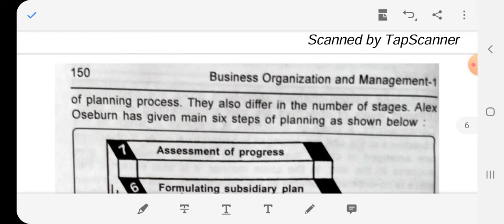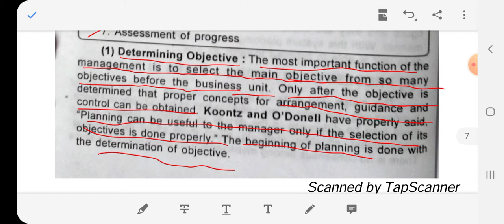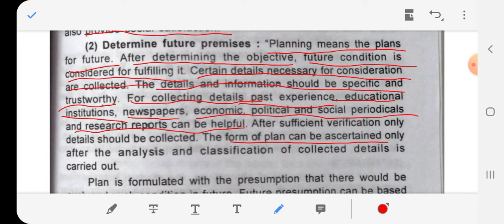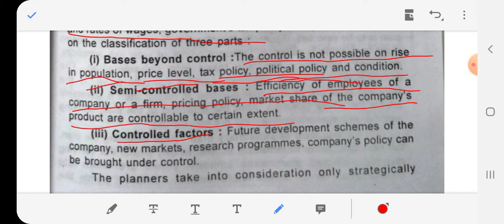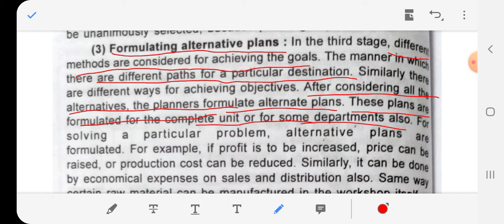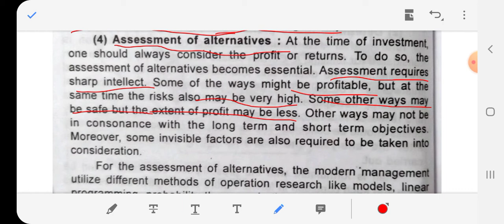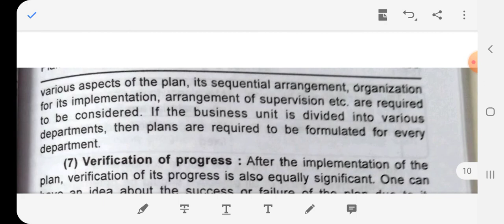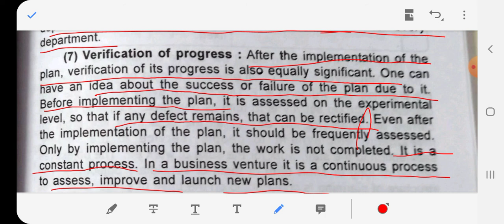F. Y. B. com Business Administration lecture 12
Unit 2 (b) Process Of Planning